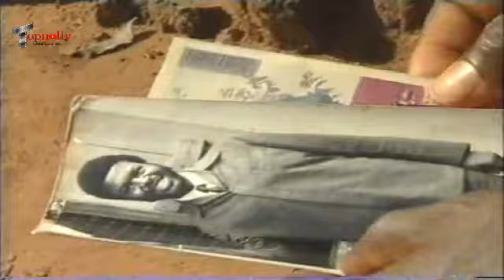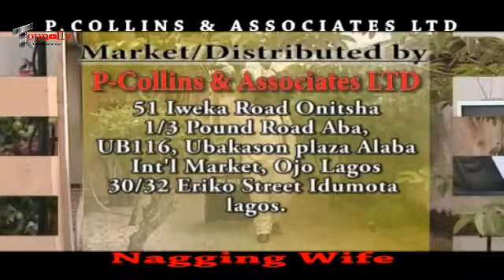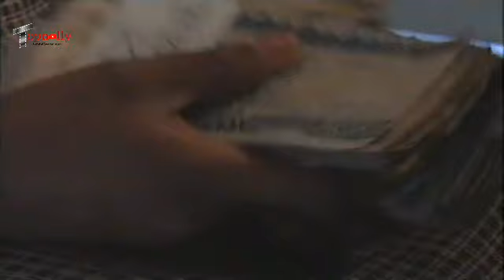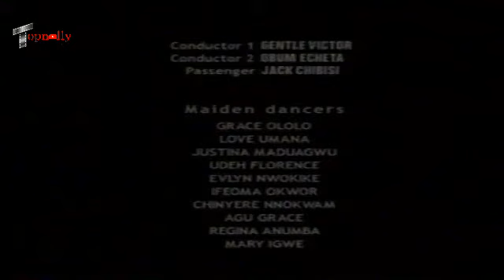EMOTIONAL TRUE LIFE STORY MOVIE THAT BROUGHT OMOTOLA JALADE TO LIMELIGHT- AFRICAN MOVIES